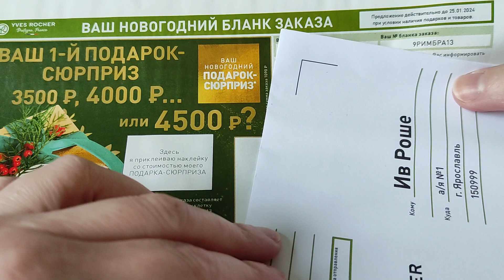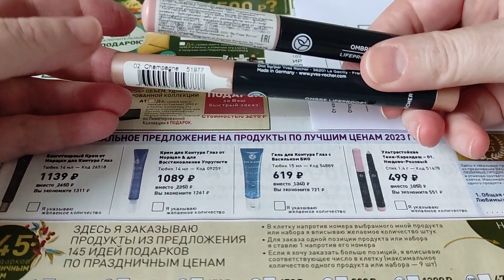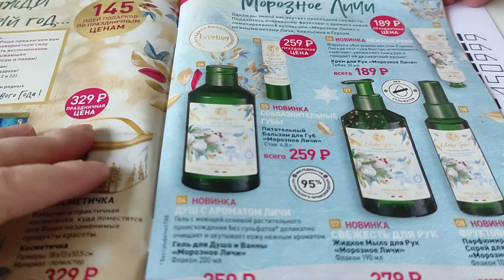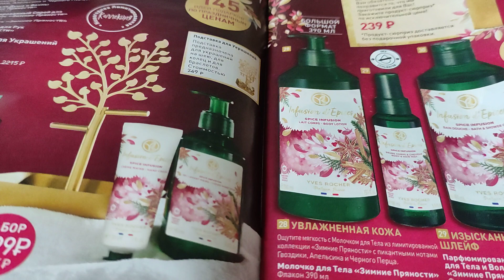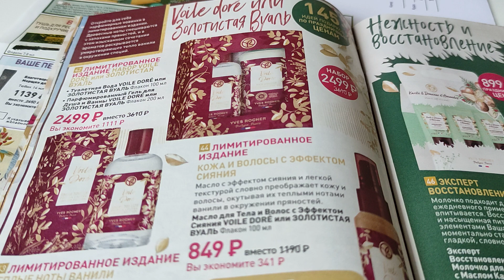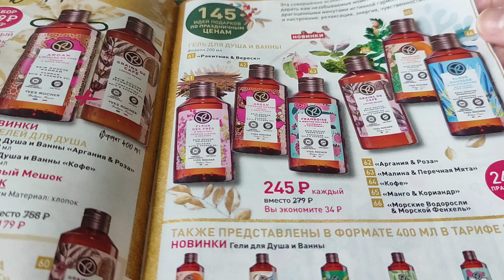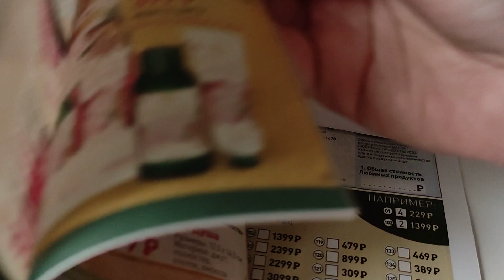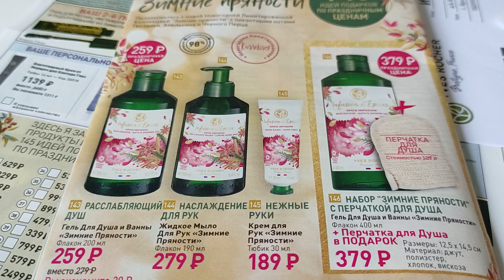Yves Rocher НОВОГОДНИЙ КАТАЛОГ/ Листаем вместе/ Зимние ЛИМИТКИ Ив Роше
Мой телеграм канал Выкладываю покупки, скидки, акции! Много интересного и немного личного.